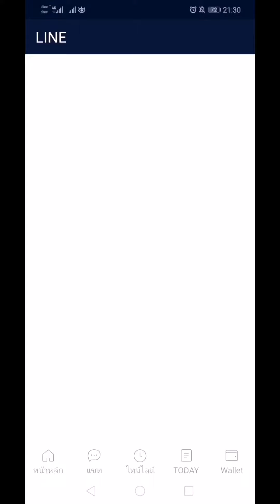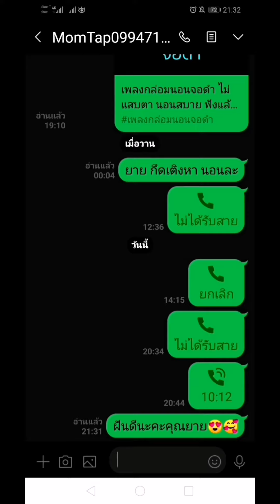ใช้ไลน์บ่อย ๆ ทำแบบนี้ไม่ต้องทนปวดตาอีกต่อไป | D-Share​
ทำงานออนไลน์ ตอบแชทลูกค้าบ่อยๆ ทำแบบนี้นะจะได้ไม่ปวดตาเหมือนเจี๊ยบ🤪

วิธีเพิ่มช่องเด่นของช่องบนยูทูป YouTube D-Share

กำหนด เปลี่ยน URL Address ของช่องยูทูปเอง

คลิปวิธีทําปกคลิป youtube ในโทรศัพท์ ด้วย KineMaster Style D-Share

เทคนิคเพิ่มผู้ติดตามง่ายๆ แค่รู้วิธีสร้างลิ้งค์ url address ให้ช่อง

วิธีเพิ่มช่องยูทูปภายใน 1 นาที ปี 2563 DShare

เทคนิคใส่ซับไตเติ้ล ข้อความ คำบรรยายในคลิปวีดีโอ แบบมืออาชีพ KineMaster​

Spam Youtuber​ ไม่อยากกลายเป็นแสปมต้องรู้เรื่องนี้ D-Share

โหลดฟรีเสียงเอฟเฟค ที่นิยมใช้ตัดต่อในคลิปวีดีโอ Sound Effect

วีธีตั้งเวลาให้เผยแพร่คลิปวีดีโอ YouTube ให้เป็นสาธารณะ | D-Share​